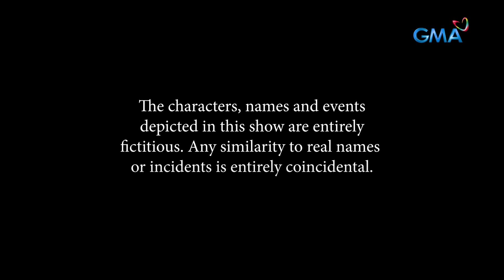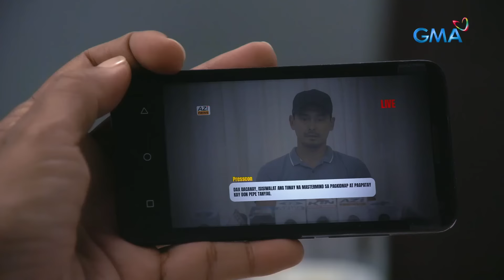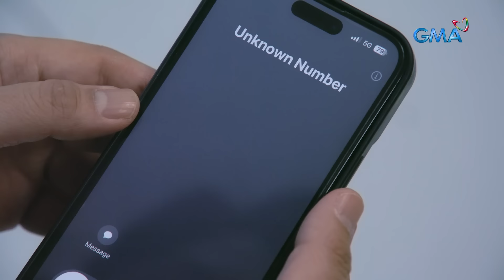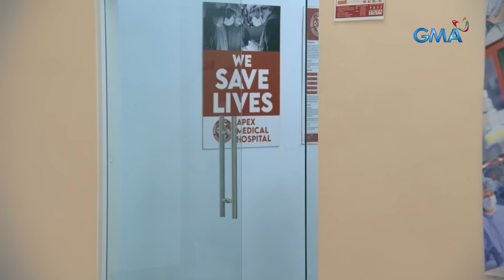Abot Kamay Na Pangarap: Weekly Marathon (April 1 - 6, 2024)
The Tanyag family was left in awe as Dax (Marx Topacio) suddenly changed his statement and said that Moira (Pinky Amador) had nothing to do with Pepe's (Leo Martinez) kidnapping incident.

00:00 - Abot Kamay Na Pangarap 486
23:34 - Abot Kamay Na Pangarap 487
44:55 - Abot Kamay Na Pangarap 488
01:07:09 - Abot Kamay Na Pangarap 489
01:29:08 - Abot Kamay Na Pangarap 490
01:52:25 - Abot Kamay Na Pangarap 491